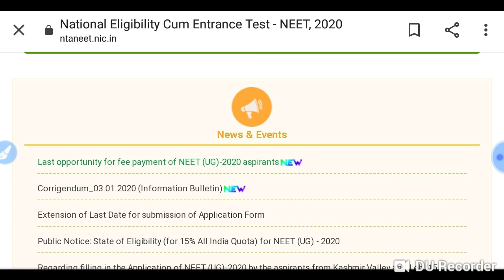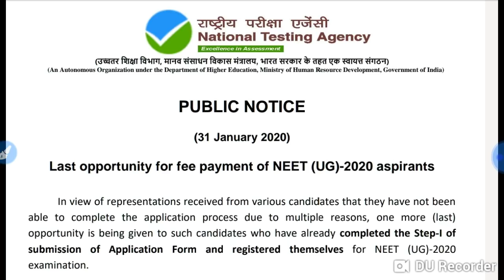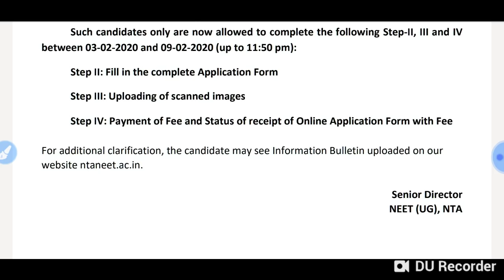NEET 2020 application re-opened !! New public notice !! Last oppertunity for Registered candidates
NEET 2020 application form re-opened !! New public notice !! Last oppertunity for Registered candidates
Harsahay Chopra